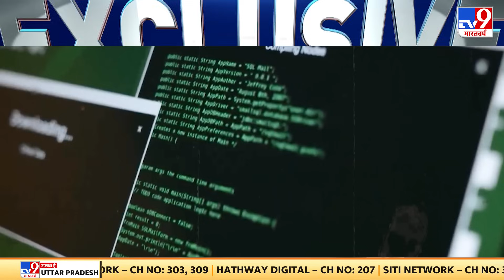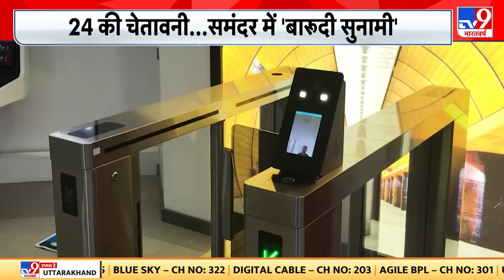FULL SHOW: Taiwan में राष्ट्रपति चुनाव से सदमे में आए चीनी राष्ट्रपति Jinping | Biden | Putin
ठीक 13 दिन बाद...Taiwan में राष्ट्रपति का चुनाव होना है..। ताइवान के साथ-साथ अमेरिका की धड़कनें भी तेज़ हो गई हैं, क्योंकि ताइवान में अगर मौजूदा सत्ताधारी पार्टी के उम्मीदवार चुनाव जीते, तो चीन का हमला हो सकता है..। चीन ने दक्षिण चीन सागर में ही फिलिपींस के खिलाफ भी तापमान बढ़ा दिया है..। ताइवान और फिलिपींस...दोनों की अमेरिका से रणनीतिक दोस्ती है, इसलिए चीन का हमला कहीं भी हो, जंग तो अमेरिका और चीन के बीच ही होगी..। एक खतरा चीन के दोस्त नॉर्थ कोरिया से भी है.., जिसकी धमकी से जापान और दक्षिण कोरिया सहमे हुए हैं..। साल 2024 की दस्तक के साथ ये चेतावनी भी दुनिया में क्यों गूंज रही है कि समंदर में बारूदी सुनामी आ सकती है, इसी पर देखिए हमारी ये स्पेशल रिपोर्ट...